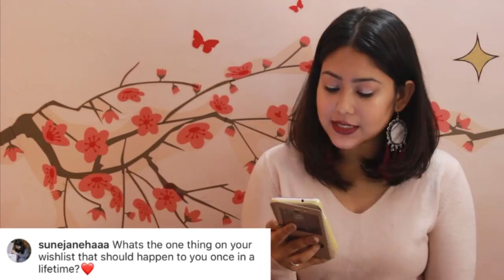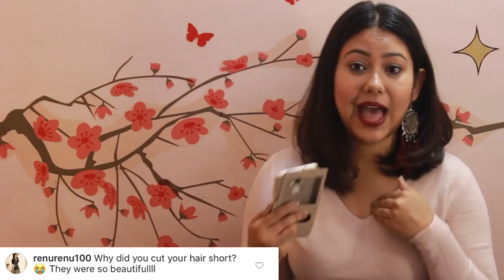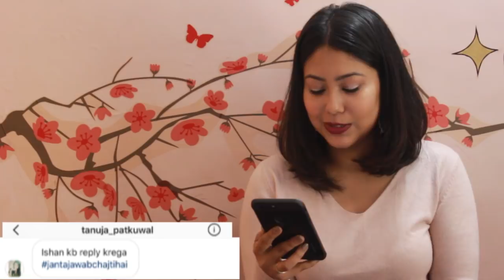How I Met ISHAN? Why I Cut My Hair? MEET & GREET!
Q&A : Hi guys this is my second AskQuirky and this time we're keeping it a little spicy. I answer where and How i met Ishan, about donating my hair, dealing with hate, youtube journey, DELHI MEET & GREET and a lot more!
It was so good to let my heart out to questions asked by my QUIRKYSQUAD
Q&A videos hardly give you views but I wanted to start out 2018 with something authentic! HAPPY NEW YEAR YOU GUYS!

COMMENT & LET ME KNOW
1. If you think my videos are relatable?
2. Can you attend my delhi meet & greet some day in January, CP?

ABOUT ME:
Hi Everyone!

I hope you got all the information you needed :)
The queen who supports me the most gets a gift from my side every month!
I'll see you in my next video,
Bye!
LOVE,
THATQUIRKYMISS